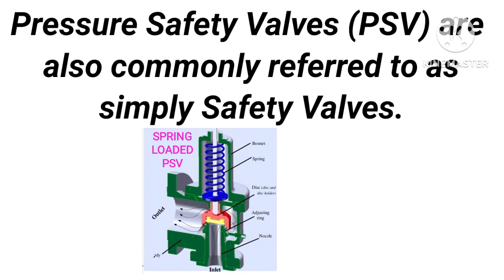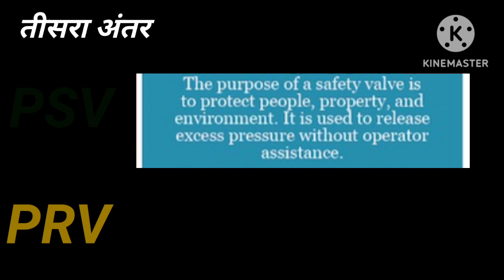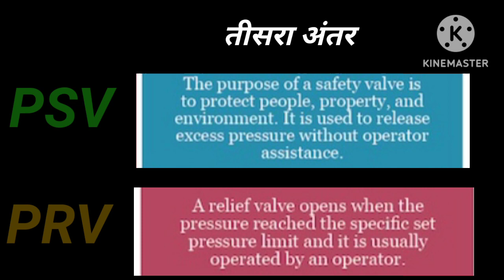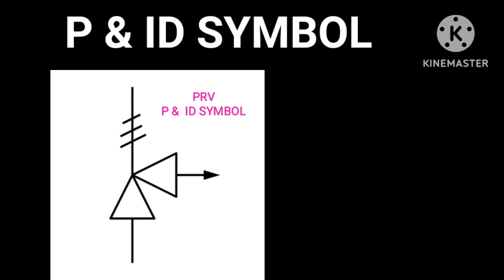PRV. PSV. Client interview. General fitter interview.safety valve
PRV. PSV. Client interview. General fitter interview.pressure relief valve. pressure safety valve. shutdown maintenance. turnaround maintenance. difference between psv and prv. what is difference between psv and prv. psv valve. psv and prv valve. psv and prv difference. what is psv and prv. high pressure relief valve. pressure relief valve working principle. air pressure relief valve. pressure safety valve in hindi. psv and prv ka kya kam hota h. prv and psv.